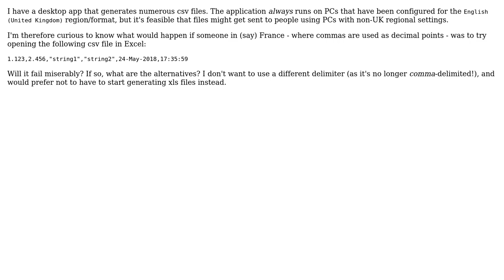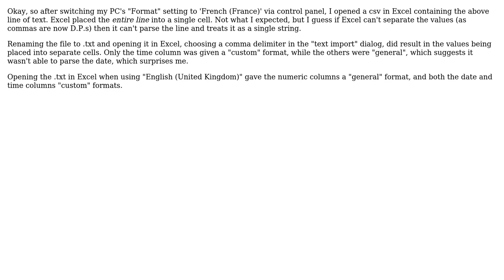Software Engineering: Passing csv files between regions (2 Solutions!!)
Software Engineering: Passing csv files between regions

With thanks & praise to God, and with thanks to the many people who have made this project possible! | Content (except music & images) licensed under CC BY-SA | Music | Images & others | With thanks to user Ewan user Andrew Stephens and the Stack Exchange Network Trademarks are property of their respective owners. You are responsible for your own actions.